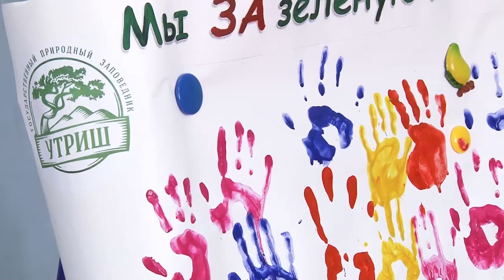Заповедник "Утриш" подарил саженцы детсаду Анапы